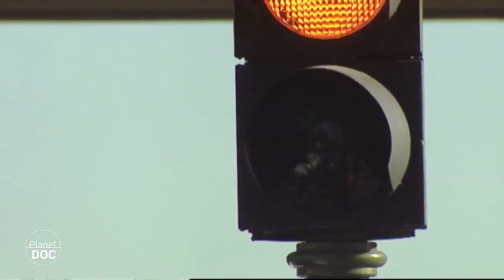Australia | Fragile World (Part 4)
▶FULL DOCUMENTARIES |
Like Madagascar, Australia was also eventually discovered by man, though in this case much earlier. Man disembarked on the southern continent approximately 50,000 years ago.
When it arrived in Australia, our species brought with it powerful weapons of destruction that would bring an end to the peace and isolation of the island continent forever.

Man learnt how to use fire and acquired the destructive power of the storm and lightning.
New hunters brought new, more efficient and more deadly weapons.
And the arrival of the aborigines was accompanied by new species, new animals, hunters that were the result of the brutal competition in the other continents.
Australia would undergo major changes, but these came gradually and nature was able to absorb the impact. But today, when man is recovering his interest in and respect for the nature he has been destroying for centuries, Australia faces a new, invisible and devastating threat.
The world of modern man has an insatiable need for energy.

We have all become dependent on constantly growing energy consumption. The problem arises from an uncompleted process. Because we have learnt to obtain and use energy, but we do not know what to do with the toxic waste generated by energy consumption.
At first, we did not think this contamination was important, but the unstoppable increase in contaminating emissions is poisoning our world so much that its fabulous self-cleaning processes are unable  to cope. Now, the contaminating gasses are changing the climate of the planet. And it is in places like Australia that we are starting to see the terrible repercussions this may have worldwide.